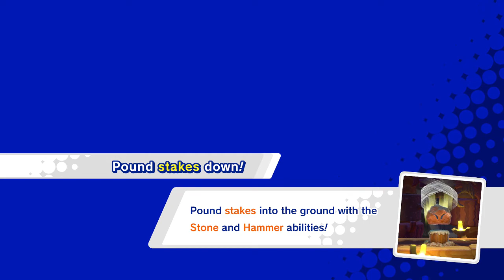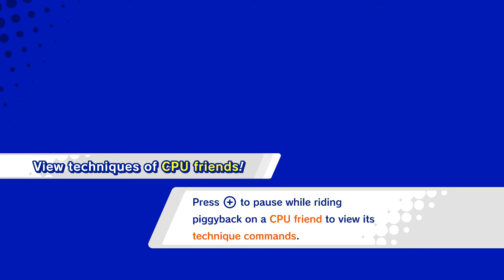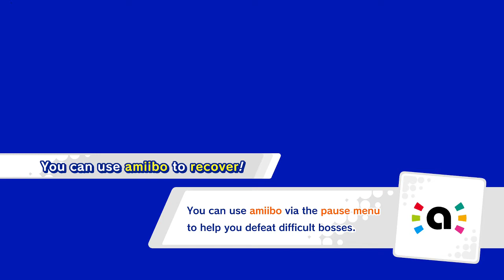Kirby Star Allies 1-hour Finale 100% (Far Flung Starlight Heroes)[Nintendo Switch]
It is the finale of Kirby Star Allies. It has been an awesome  ride playing this game. We will be going about an  hour to finish up the game. Thank you to everyone who has supported the series. I hope you have enjoyed it.

Wii U zigzag3792.